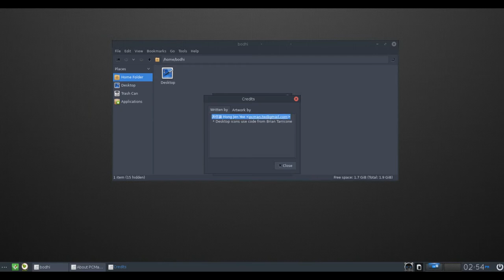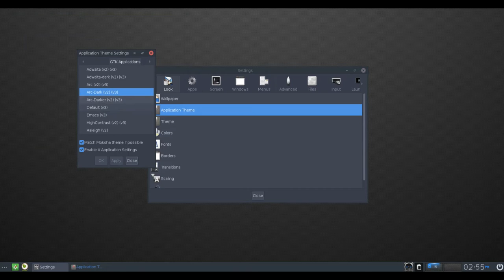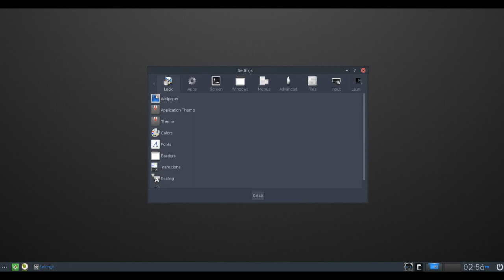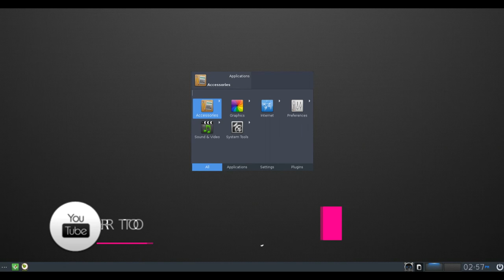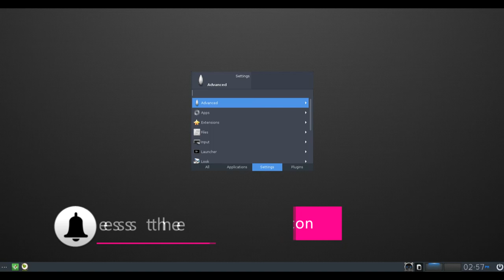Bodhi Linux 5.0.0-alpha1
Bodhi Linux is an elegant and lightweight Ubuntu-based distribution featuring Moksha, an Enlightenment-17-based desktop environment. The project takes a decidedly minimalist approach by offering modularity, high levels of customisation, and choice of themes. In addition to basic 32- and 64-bit systems, Bodhi maintains designated ISO images for Chromebooks and legacy machines. By default Bodhi has only five pre-installed applications: Midori, Terminology, PCManFM, ePhoto, and ePad. Additional software is available via AppCenter, a web-based software installation tool.